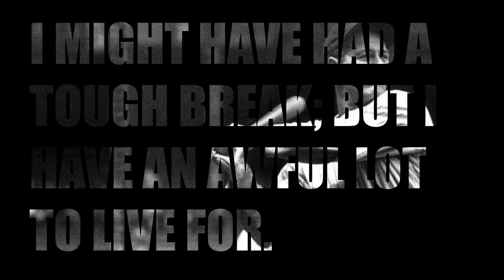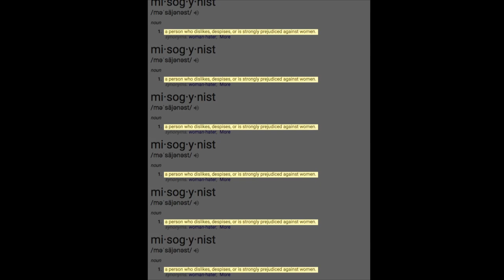Jackie Mitchell Multimedia Documentary